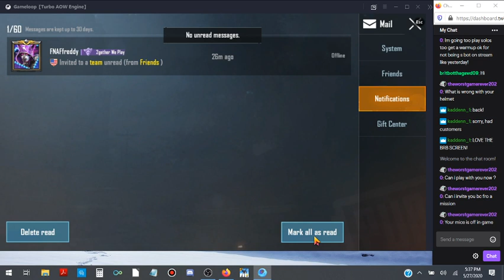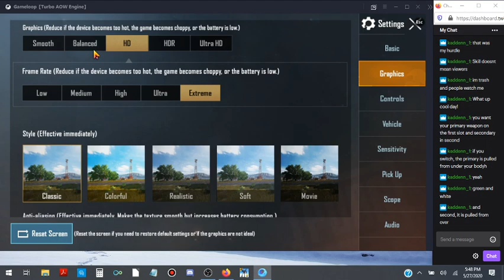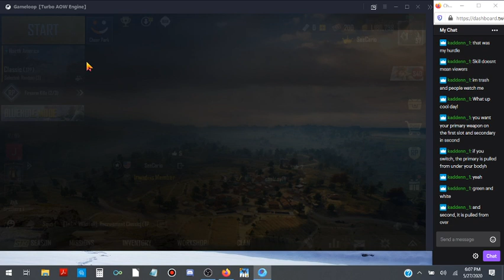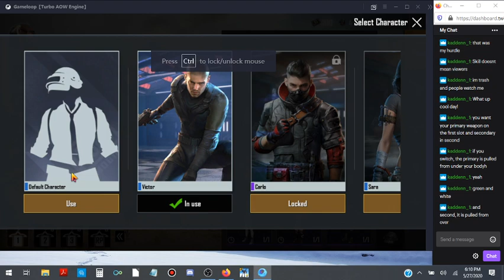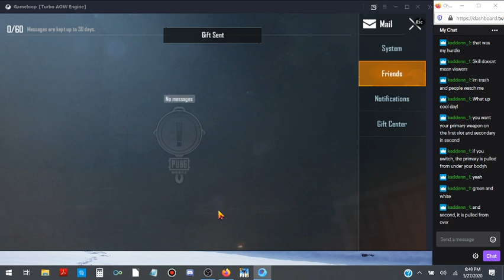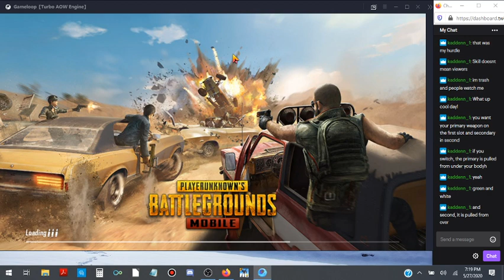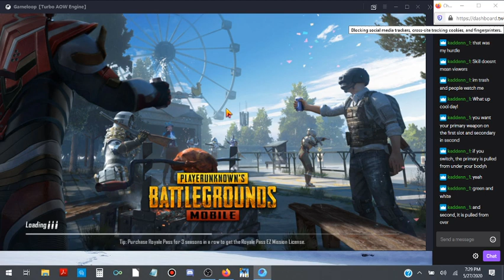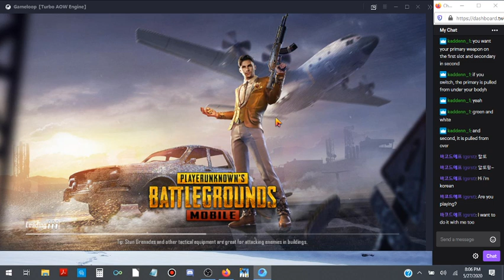My battles on PLAYERUNKNOWN'S BATTLEGROUNDS or PUBG, specifically PUBG Mobile Emulator.